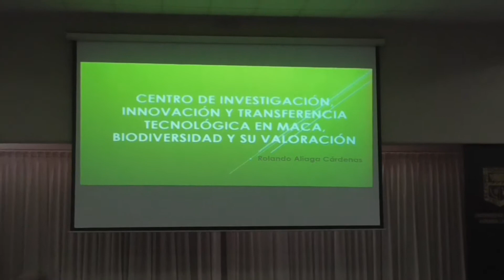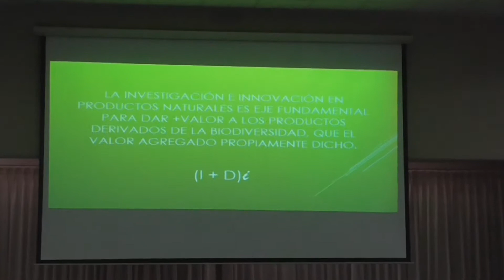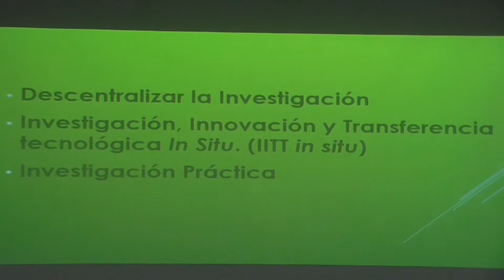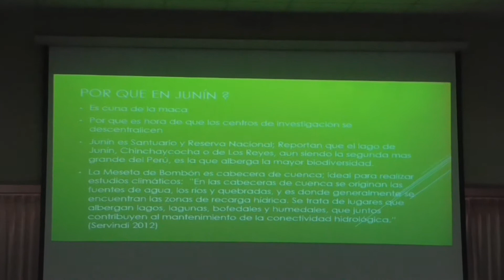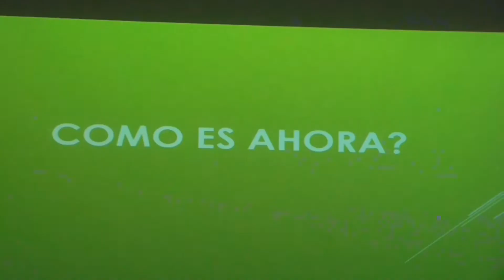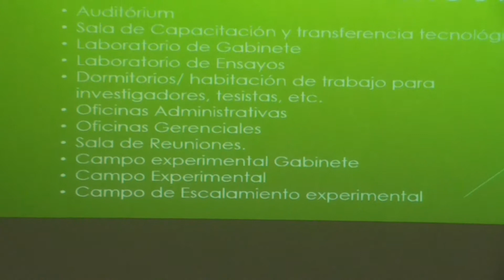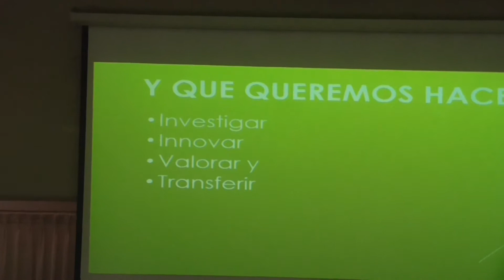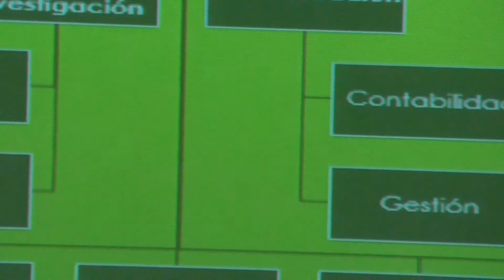Centro de Investigación y Transferencia Tecnológica en Maca, Biodiversidad y su Valoración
Presentación del Centro de Investigación, Innovación y Transferencia Tecnológica en Maca, Biodiversidad y su Valoración "Don Melitón" realizado por el Ing. Rolando Aliaga Cárdenas.